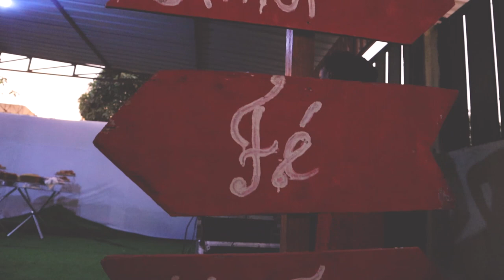NOIVADO EM ANGOLA AMBRÓSIO & AURORA- YOVA Pictures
Agende:
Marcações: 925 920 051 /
Invista na sua imagem, lembranças têm valor.